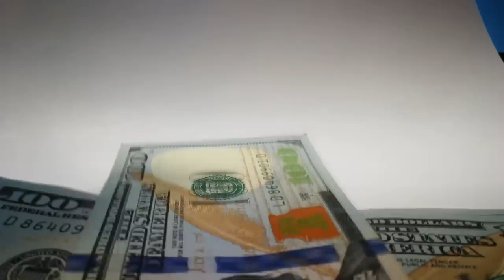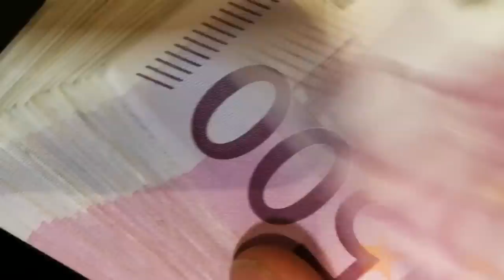Is THIS the END of VAPING?! NEW Vaping Laws & Regulations in Canada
Today we discuss the new regulations set in place by the Canadian government regarding labelling and packaging of e-cigarettes and vaping products.

The new regulations may mean an end to vaping as we know it with a new era coming in its place. Do you think we're going to be okay? What do you think is going to happen to the tanks and pod systems we already have!?

Want to shop online?
 Pod systems, Sub-ohm kits, starter kits, and e-juice!